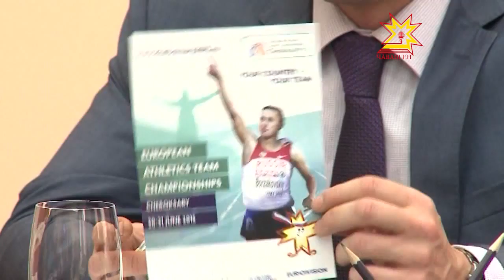«Твоя страна — твоя команда»!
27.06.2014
Именно так звучит слоган  предстоящего в 2015 году командного чемпионата Европы по легкой атлетике в столице Чувашии - одного из самых престижных соревнований континента.